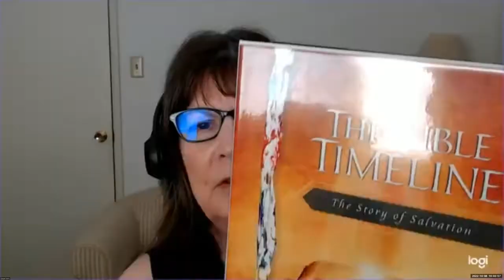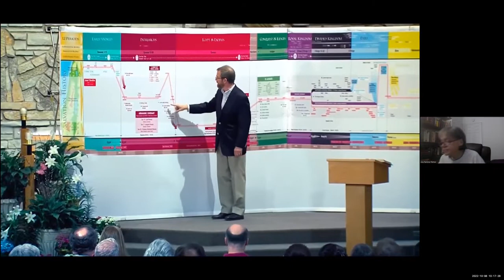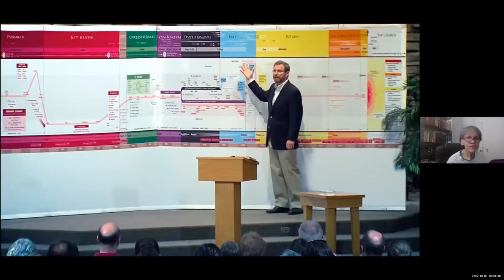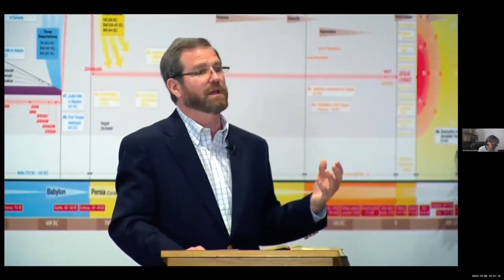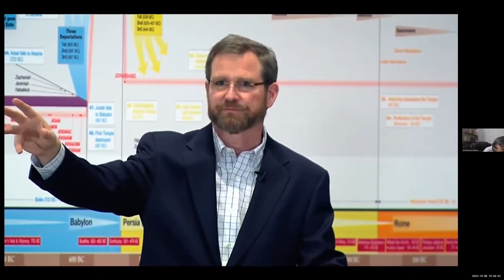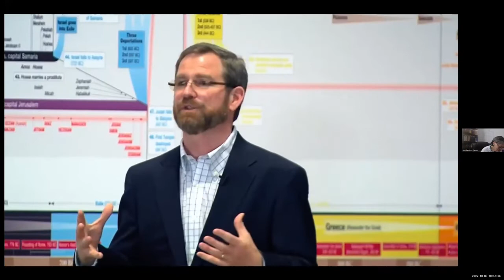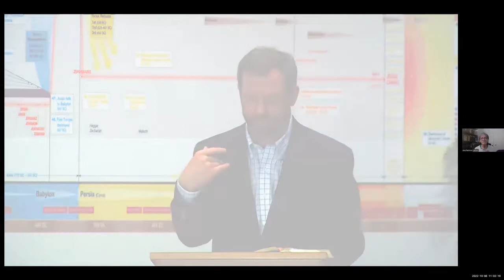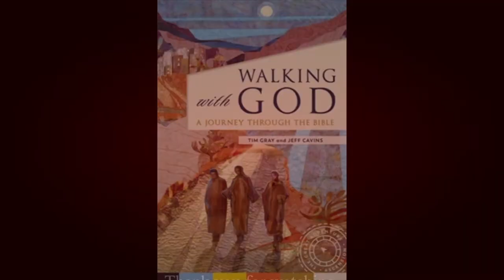Session #20 Messianic Fulfillment Part #3 Bible Study with Ana Ramirez-Palmer, M.A.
Fulfilling the Old Testament and redeeming the world by His sacrifice on the cross is the focus for this session.
On the cross, Jesus, the heavenly Bridegroom, offers himself in a spousal gift of self-giving love.
Jesus' passion takes on the story of Adam and Israel and brings it to a profound resolution.
From the book Walking With God by Tim Gray and Jeff Cavins.